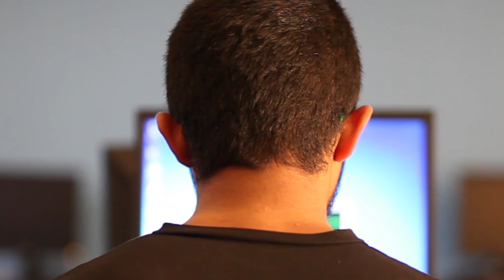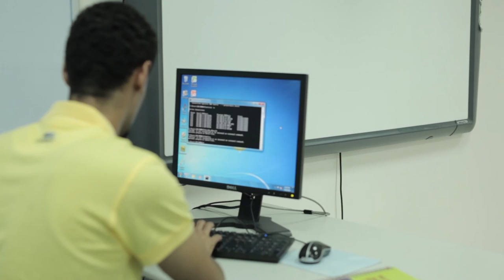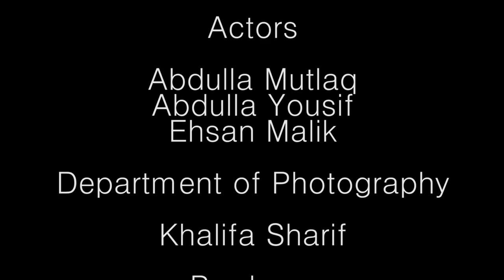The Hacker - Bahrain Polytechnic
The Hacker

A short film made to show that there are not only bad hackers, but good ones also.